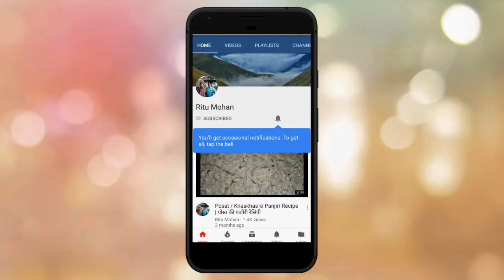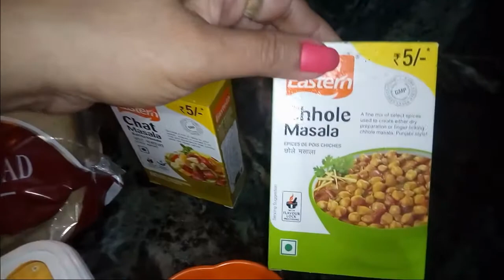HAPPY NEW YEAR |EASY CHOLE KULCHAY RECIPE | इजी छोले कुलचे रेसिपी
HELLO ALL :)
First of all thank you so much for appreciating my channel.. I will make more awesome food recipes :) So, happy new year 2018 !!
The recipe i have today for you is EASY CHOLE KULCHAY. It is perfect dish  to start your new year with..Do try out this recipe and everybody will love it :)